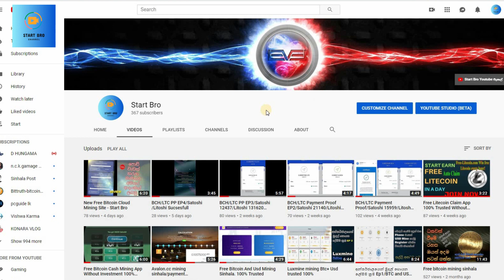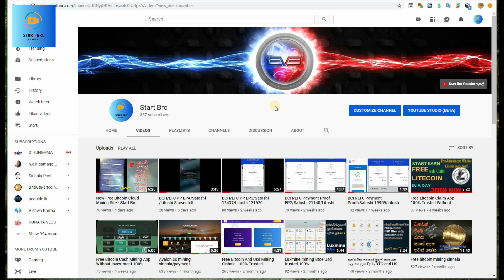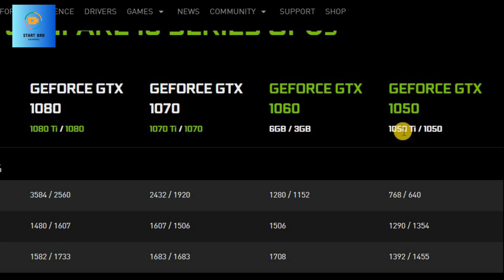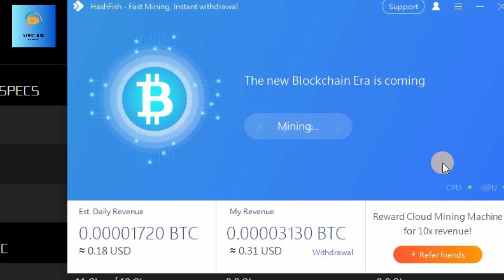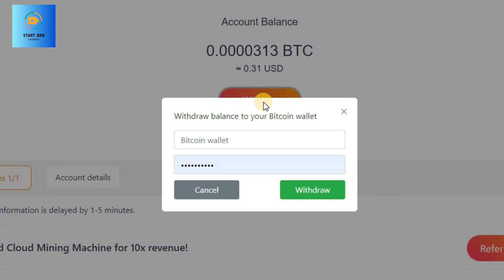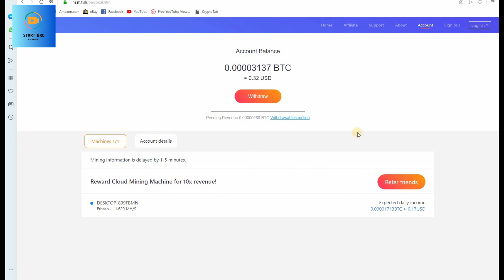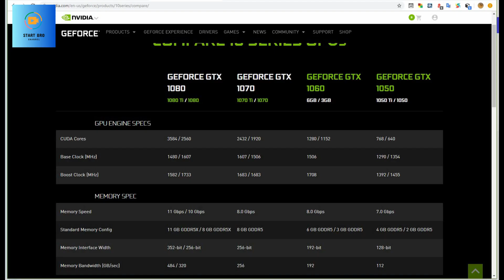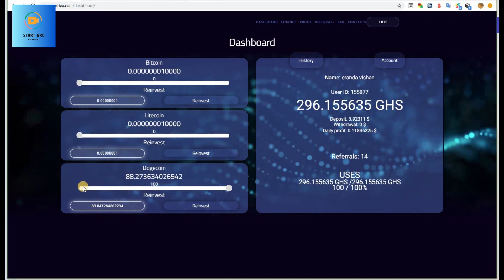GPU Mining Sinhala/ Courbix New Cloud Mining Site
Start Bro Youtube චැනල් එකට තාක්ෂණය ගැන හොයන ඔයාව ආයුබෝවන් කියල පිලිගන්නවා.